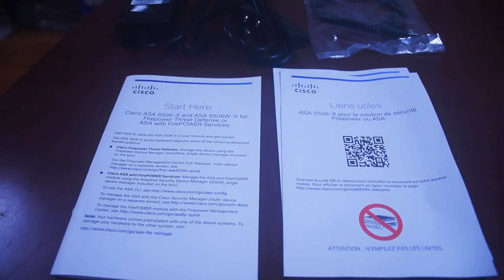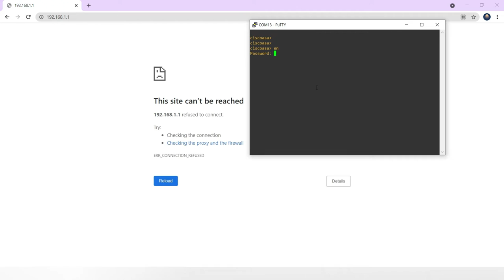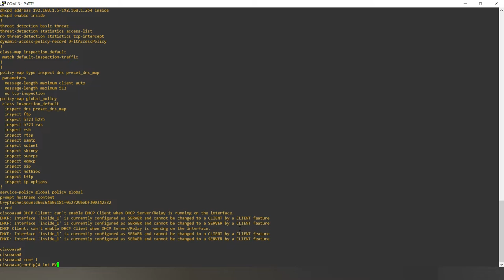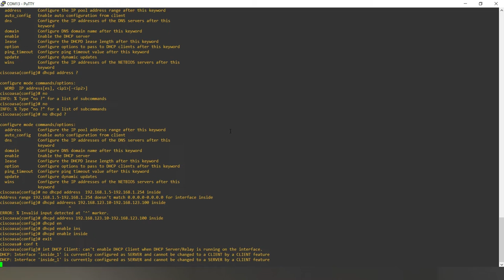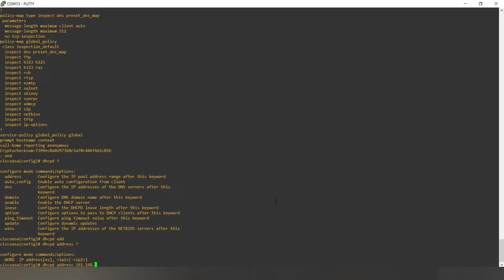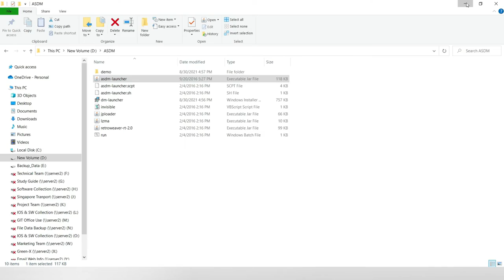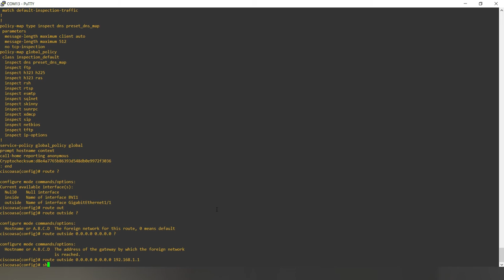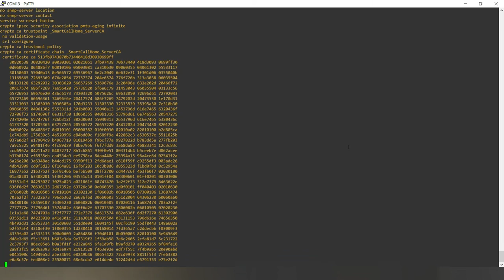Cisco ASA 5506-X Unboxing, Basic and NAT Configuration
The Cisco ASA 5506-X Firewall with FirePOWER Services brings distinctive threat-focused next-generation security services to the Cisco ASA 5500-X Series Next-Generation Firewalls. It provides comprehensive protection from known and advanced threats, including protection against targeted and persistent malware attacks. Cisco ASA is the world’s most widely deployed, enterprise-class stateful firewall.

In this video, we would like to show you how to configure Basic and NAT on Cisco ASA 5506-X .
We hope you will get some knowledge from this video.

00:00 - Intro
00:10 - Cisco ASA 5506-X Unboxing
03:42 - Basic and NAT Configuration
14:08 - Thanks for Watching